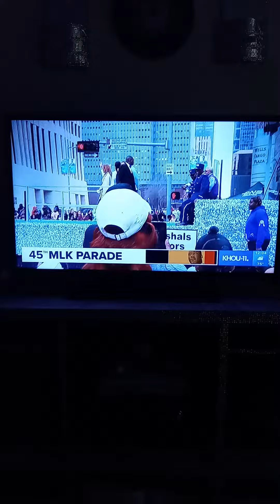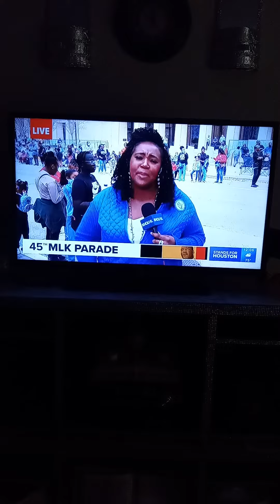2023 MLK Parade Downtown Houston